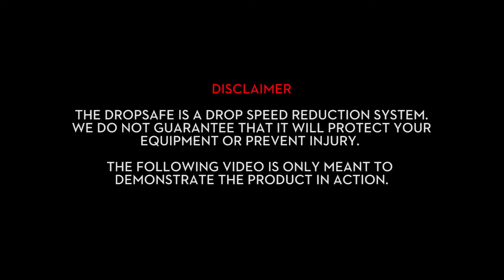DJI Dropsafe Drop speed reduction system - padobran za multirotore